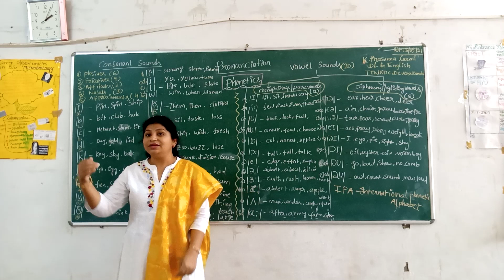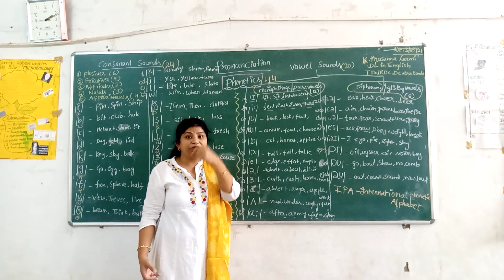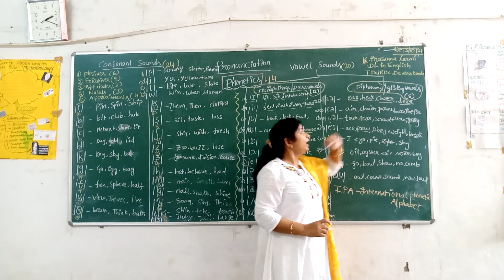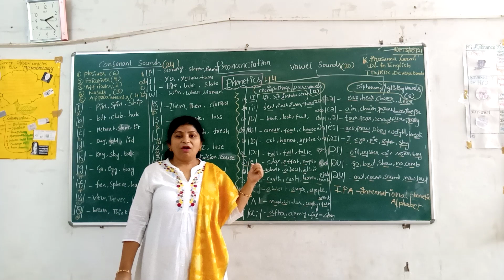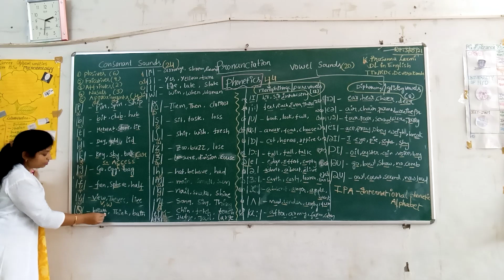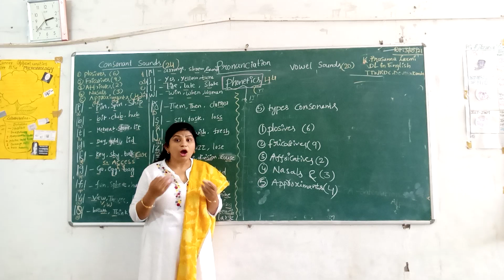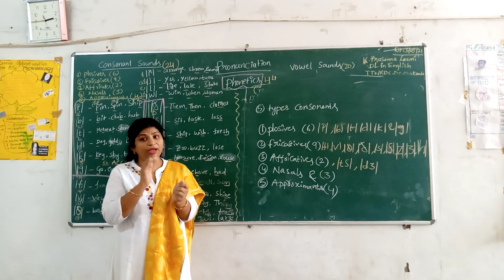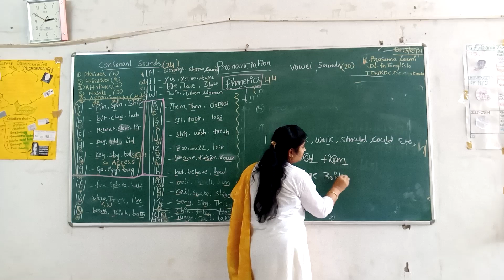K.Prasanna Laxmi | English | Pronunciation - Phonetics |03-05-2021 | TTWRDC Devarakonda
Pronunciation - Phonetics